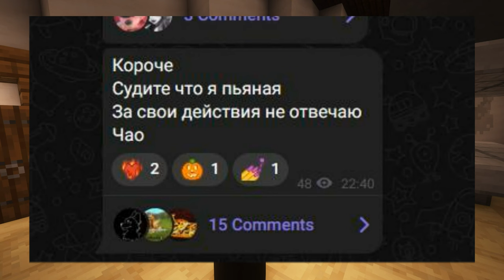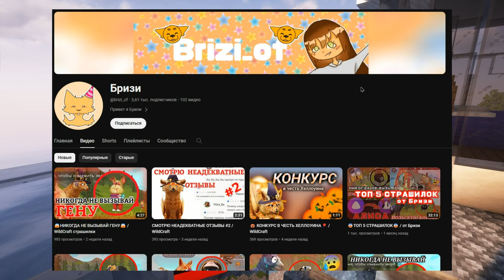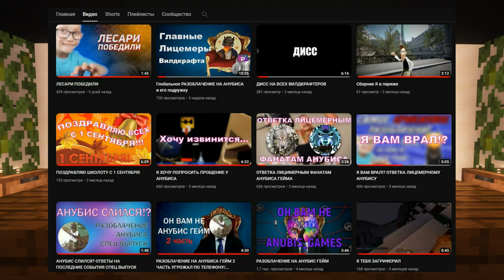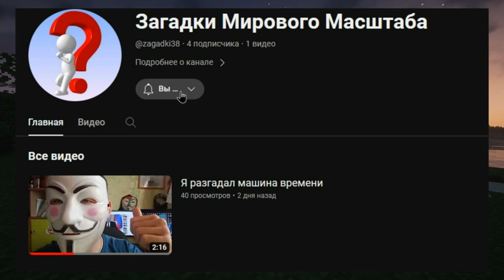ТРЭШ ОБЗОР ВИЛДКРАФТЕРОВ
Тут затронутся вилдкрафтеры и кто такие лесари